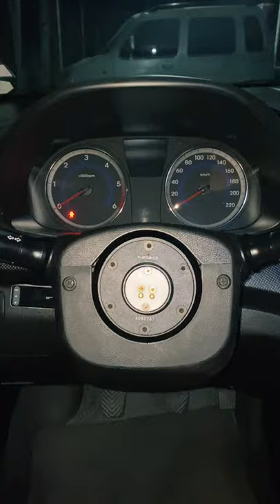NRG QUICK RELEASE GEN. 2.0 BLACK SRK-200BK Hyundai Accent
Installed NRG Quick Release Gen 2.0 this is the one with the "Ding" sound
I will upload detailed video about my new Steering Wheel set up on my Hyundai Accent!